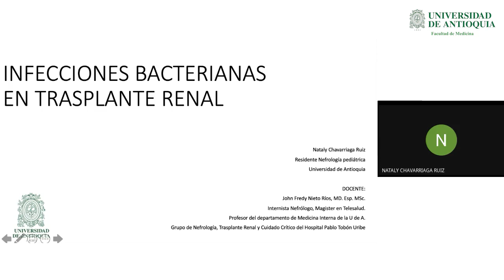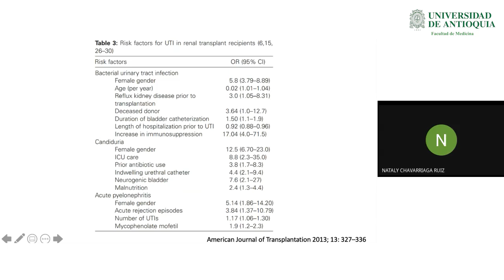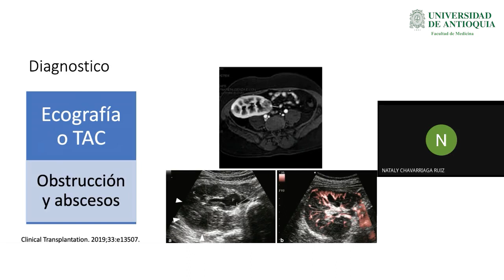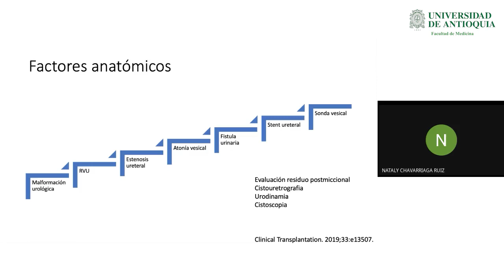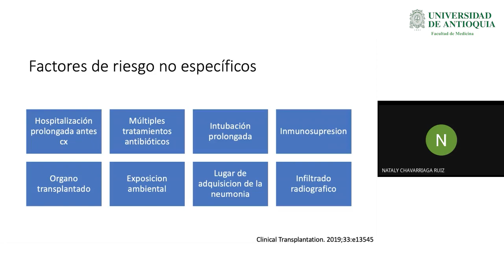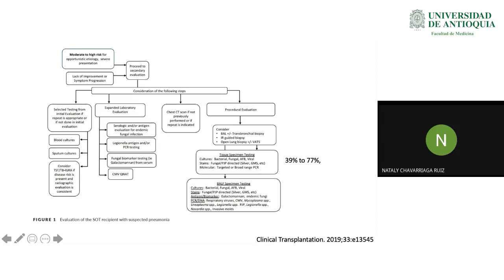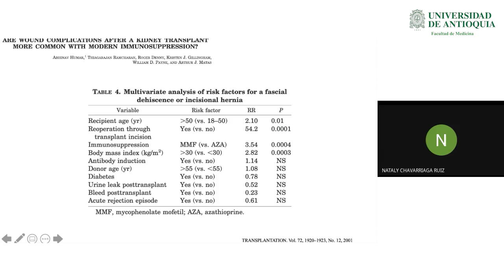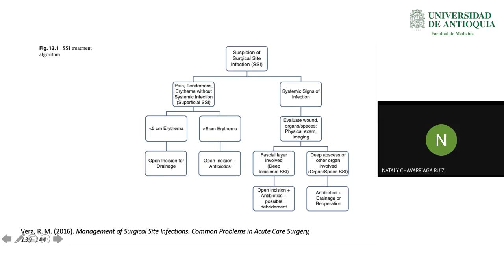Infecciones Bacterianas en Trasplante Renal - Dra. Nataly Chavarriaga